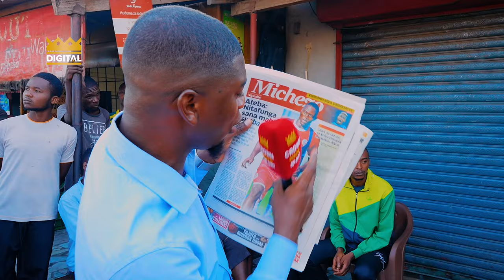STARS YAPANIA KUIBURUZA ETHIOPIA/ MASHABIKI WAPIGA DUA ZITO KWA TAIFA STARS